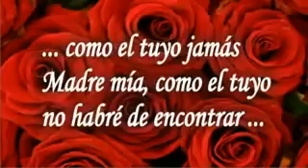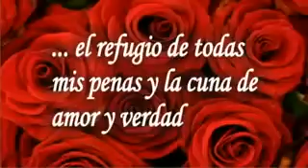Dia de la Madre Madrecita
Para todas las madres en su día